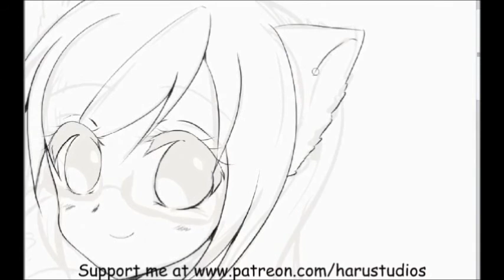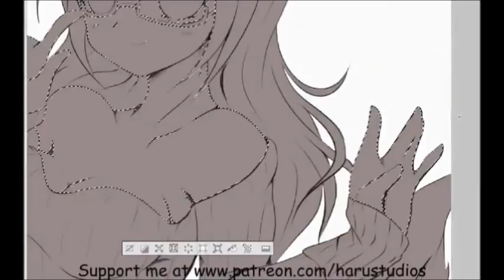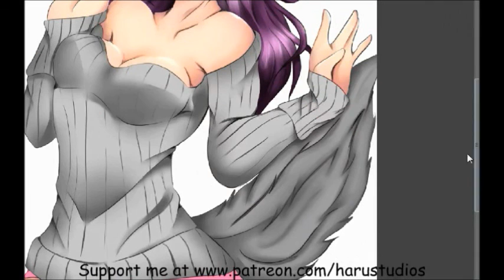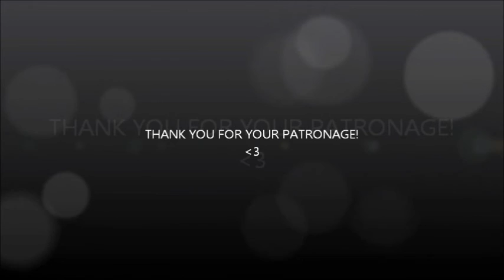Long sweater Haru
Hey guys!~

This is just a little fun drawing I did mostly for myself...but it turned out so cute I had to distribute it! Or google...google is always fun. ^_^ This is available as a print in my shop as well!!

Follow my Tumlbr!

Read my web comic!